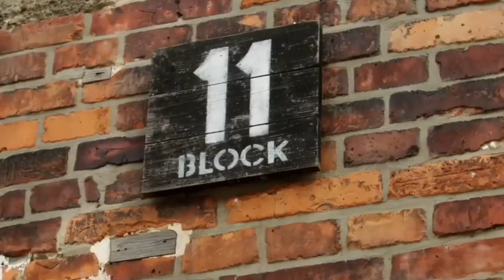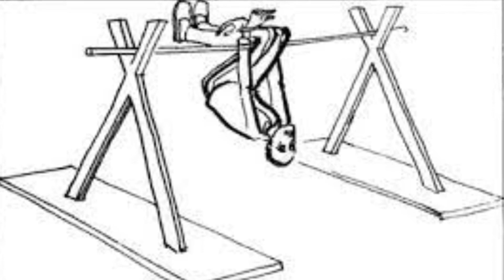The Unspeakable Things That Happened In Block 11 - Auschwitz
Auschwitz, the largest and most harrowing concentration camp operated by Nazi Germany during the Third Reich, stands as a haunting reminder of humanity's darkest chapter. Within the confines of its barbed wire fences, over 1.1 million lives were tragically extinguished through the relentless use of gas chambers and the unspeakable violence inflicted by sadistic guards. The notorious commandant Rudolf Höss faced his own grim fate on a specially built gallows within the camp, serving as a testament to the reign of terror he orchestrated within the sprawling complex. The guards, meticulously schooled in the art of instilling fear, unleashed a living hell upon the prisoners. Yet, Auschwitz was far from being merely a place of mass extermination; it was also a nightmarish theater of torture, with one foreboding section looming larger than the rest - Block 11.

Greetings and welcome to Melvas History Channel! Our mission at Melvas History is to unveil the untold, peculiar, and unsettling aspects of the past, delving into the darkest chapters of history.